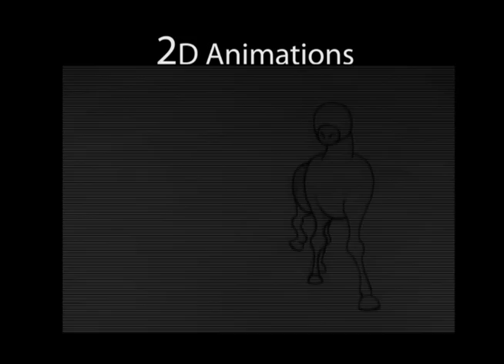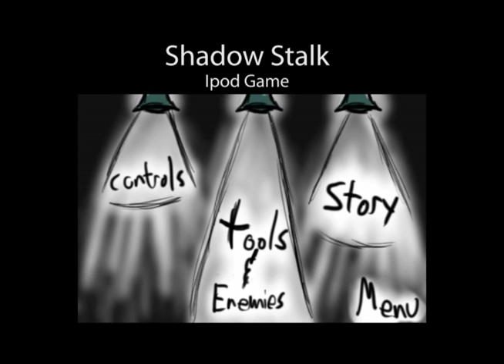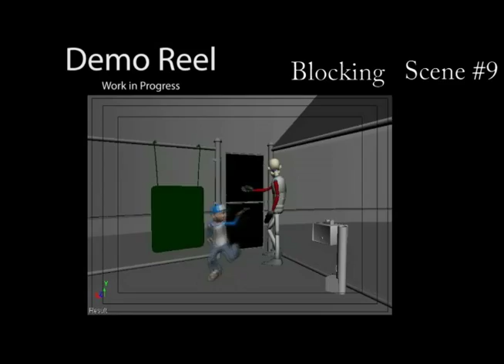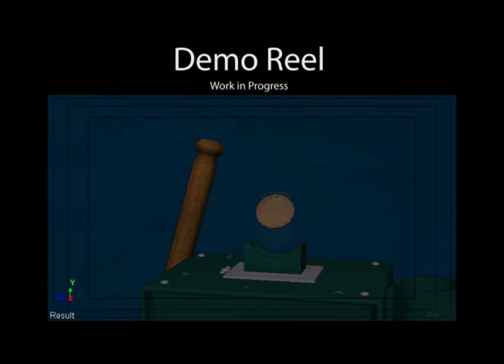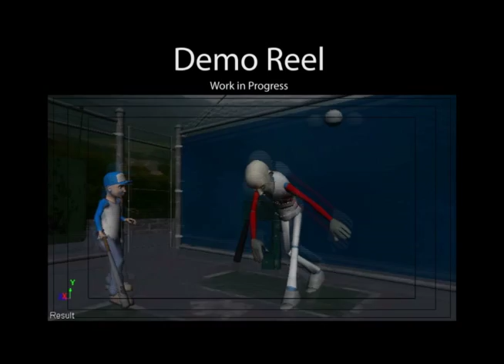Presentation of my work.  some still a W.I.P.